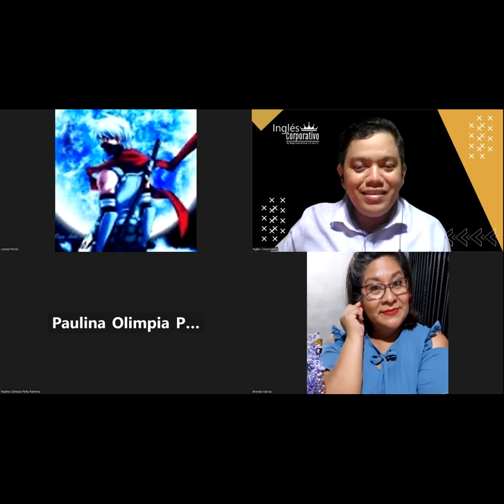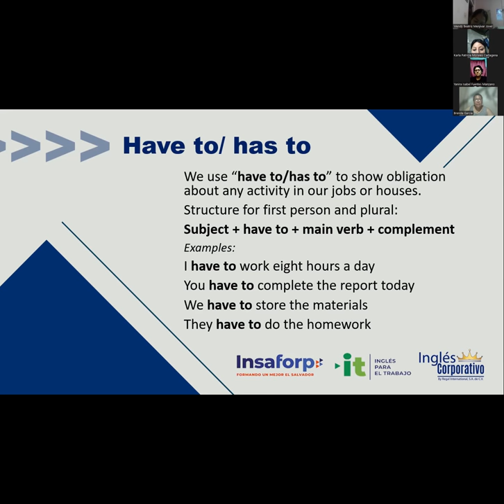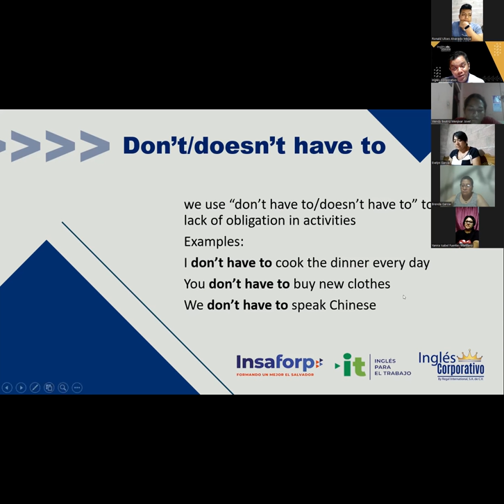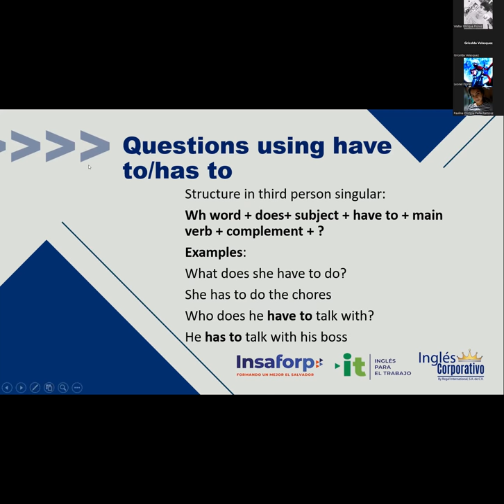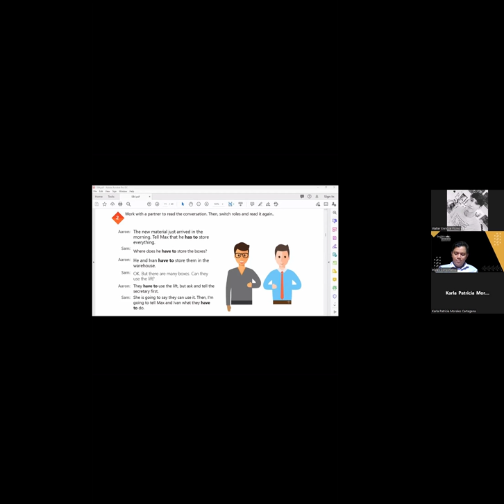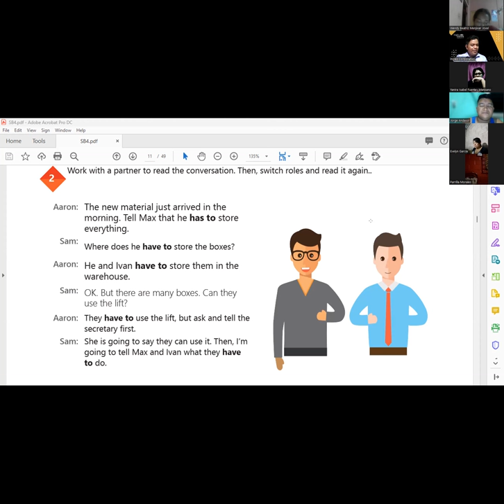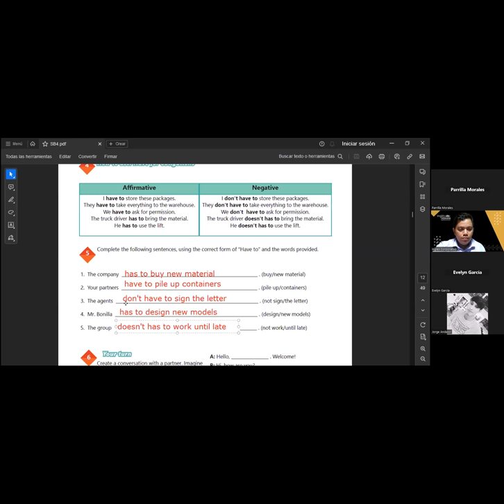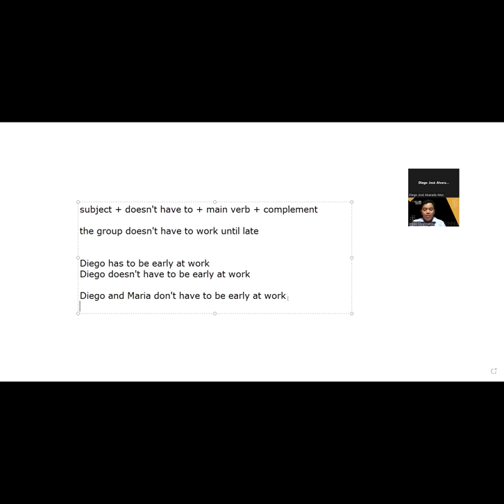Sesion 2 -31-08-2023 -AC29750-0019-2023 -Hernandez -Have for obligations